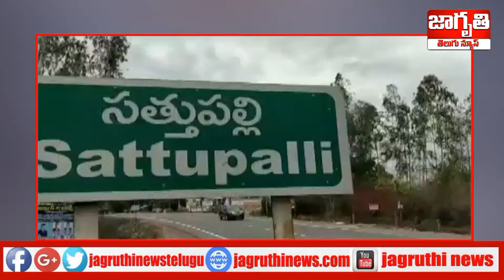Khammam Polling Updates | Telangana Municipal Elections 2020 |Sadra| Battivikramarka | Jagruthi News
జాగృతి న్యూస్
ప్రతి నిత్యం ప్రజాహితం
ప్రతి అడుగు రేపటికి ముందడుగు
ప్రతి వార్త స్పష్టంగా సుత్తిలేకుండా
ప్రతి కార్యక్రమం
వీక్షకుల మనసుకు చేరేలా
ప్రతి చాయాచిత్రం
అందరికి అచరణీయంలా
ప్రతి పలుకు ప్రజా వాక్కులా
మేముంటాం నిత్యం
ప్రజల సమస్యలపై గళం వినిపిస్తూ
మేముంటాం అన్ని వర్గాలకు
సామాజిక మాద్యమంగా అండగా
జాగృతి న్యూస్.